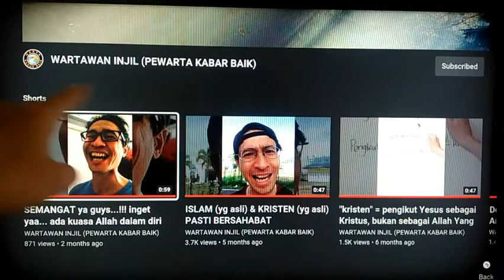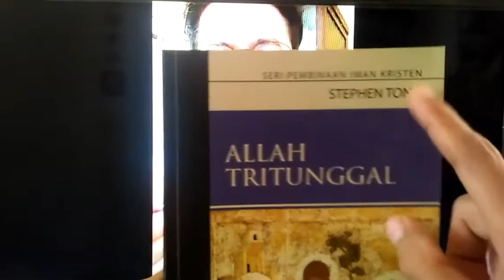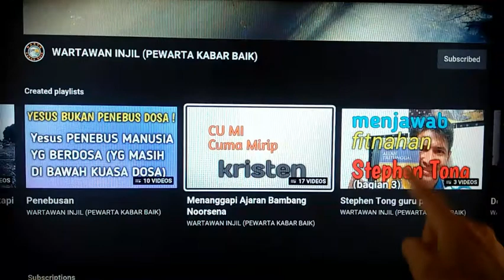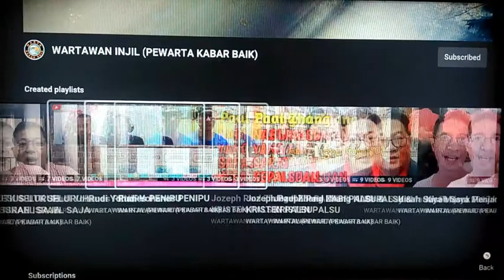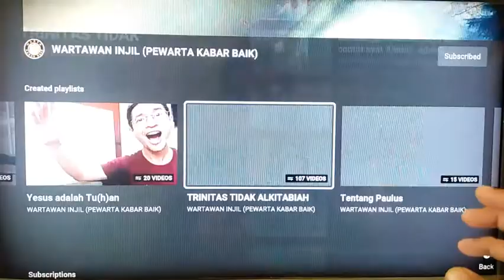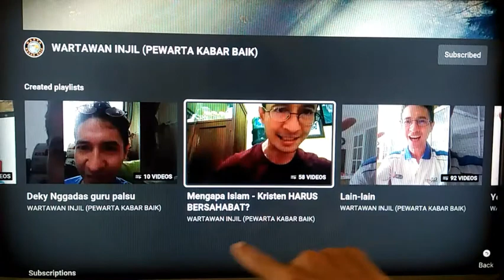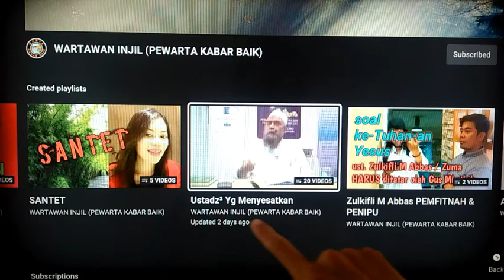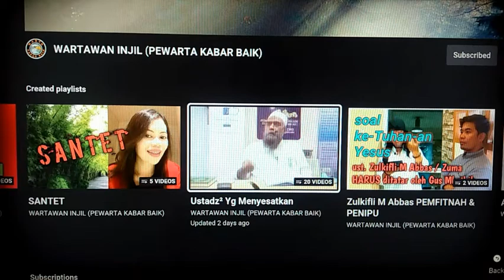JANGAN ASAL PERCAYA GURU² AGAMA, PENDETA²/PASTOR² & UST4DZ² ya guys !